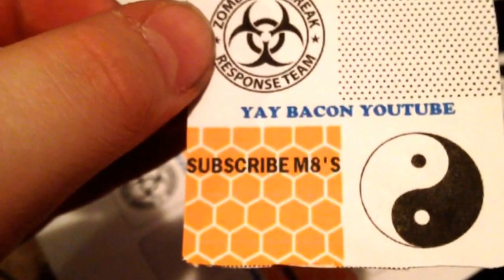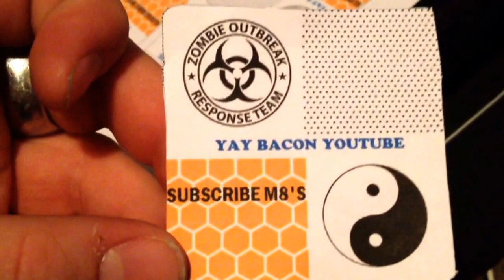STIKERS?!?!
not_a_link_yet_just_hold_on_and_ill_put_one.co.yay.bacon